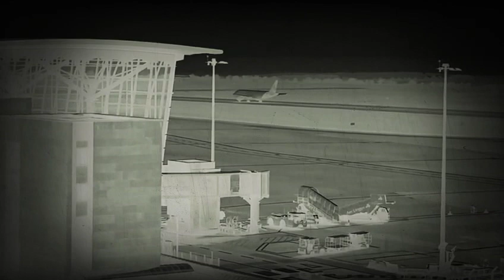aer lingus a320 tockoff at corkairport